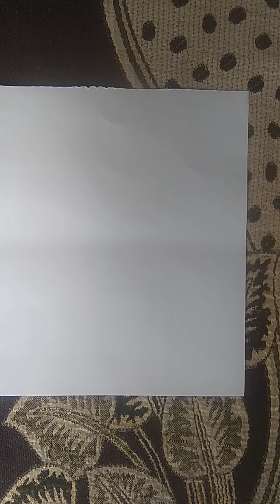how to make paper boat